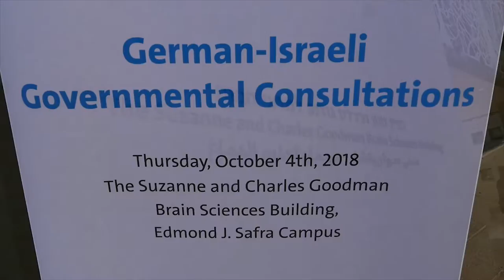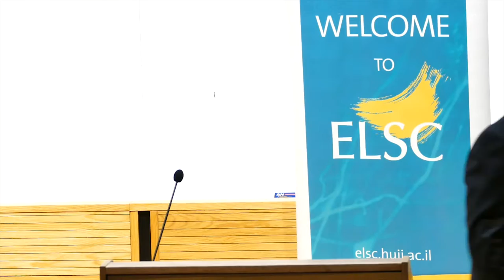German Ministers Delegation visit ELSC October 2018